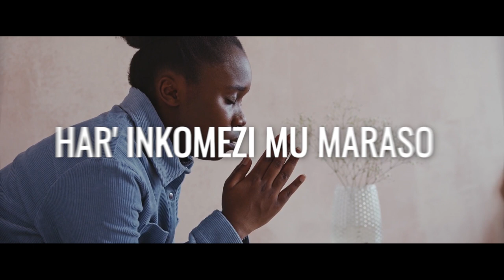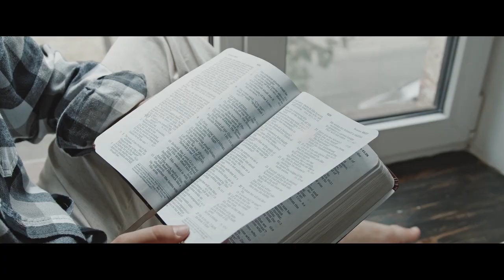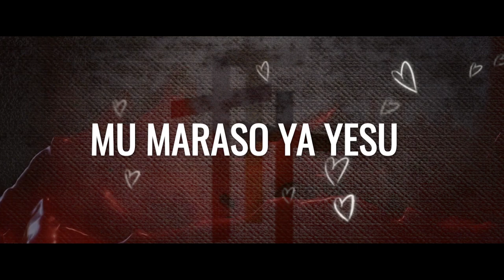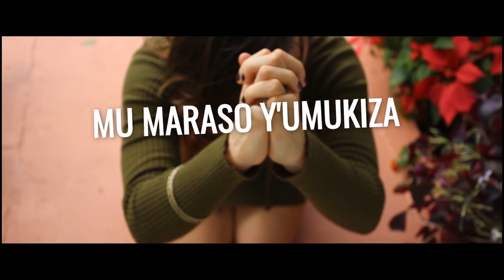Eliezel Niyonizigiye ft Elizabeth Uwimana - Har' Inkomezi Mumaraso (lyric video)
c2021 Eliezel Niyonizigiye ft Elizabeth Uwimana

#87 Kirundi book

Lyrics:
Refrain:
There is pow'r, pow'r, wonder-working pow'r
Har'  inkomezi, inkomezi,  zitangaje

Mu maraso ya  Yesu;

Mu maraso y'Umukiza.

1 Would you be free from the burden of sin?
Mbega ntugomba guturw'ivyaha?

Har'  inkomezi  mu  maraso;

Ntugomba  kandi kunesh'  Umubi?

There's wonderful pow'r in the blood.
Ayo  maras'  arakiza.

Refrain

2 Would you be free from your passion and pride?
Mbega ntiwamy'  uri  n'amanyama?

Azoguhindur'  umugwaneza,

Ayo  maras'  arakiza.

Refrain

3 Would you be whiter, yes brighter than snow?
Mbega ntugomba kwera  derere?

Ni yo  gusa  yoz'  ico  ry'  ivyaha:

 Ayo  maras'  arakiza.

Refrain

4 Would you do service for Jesus, your King?
Mbega ntugomba kumuyoboka?

Ntugomba guhor'  umuhimbaye?

Ayo  maras'  arakiza.

Refrain